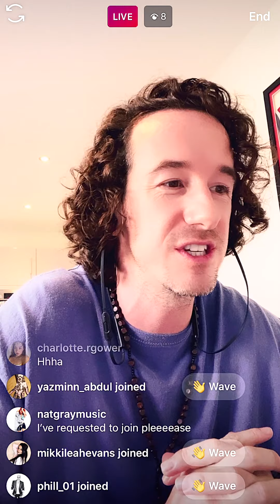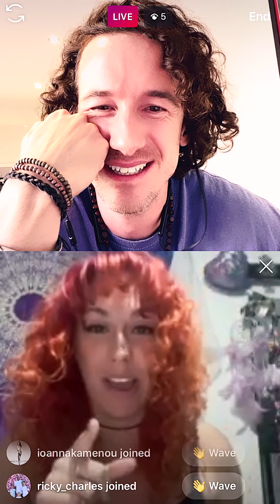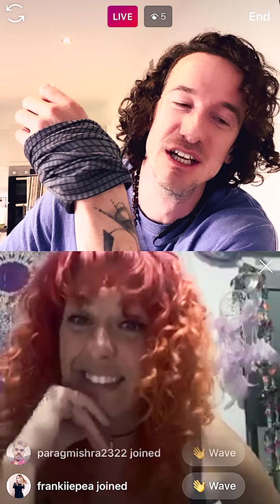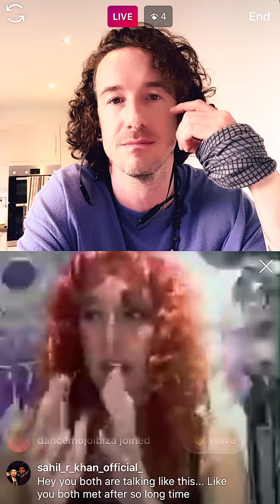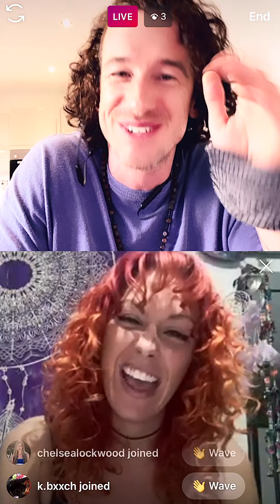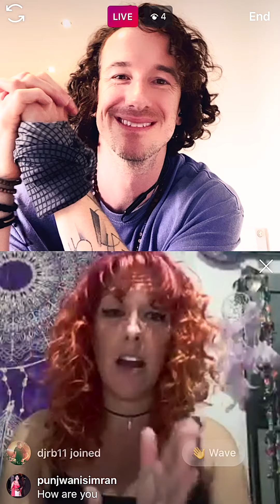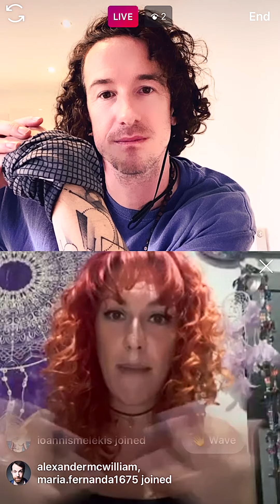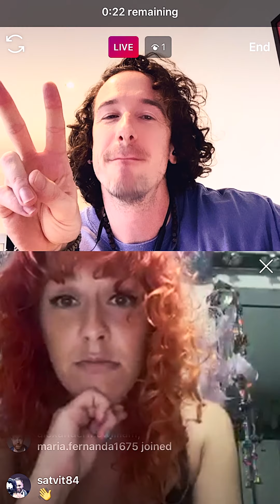BH Instagram Live Episode #9 | Interviewing Natalie Grey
Natalie Gray is a singer-songwriter from London and former frontwoman of synth band “L.A.D”. Natalie has supported the likes of Kaiser Chiefs at Penn Fest and Becky Hill at London Pride, as well as touring in a musical with David Hasselhoff. Natalie is the vocalist featured on the Eddie Craig and Charlie Hedges track “You’re No Good For Me” and on the Billy Da Kid and Joel Corry track “Get What You Give” featured on Radio One, Captial FM and Celebs Go Dating. Natalie is currently working on her follow up single. Check out her original music and dance tracks on Spotify!

INSTA LIVE

Welcome everyone to BH Live with is a weekly live session I do on my Instagram account where Invite some of the brightest minds in the creative industry to come online with me and answer the big questions you all want to ask! So come and join and get your own questions in!

BRENDON HANSFORD
CHOREOGRAPHER | MOVEMENT DIRECTOR

ALSO… don’t forget to check out the documentary I directed and starred in:

BUILDING A DANCER - A VLOG DOCUMENTARY (WATCH NOW)